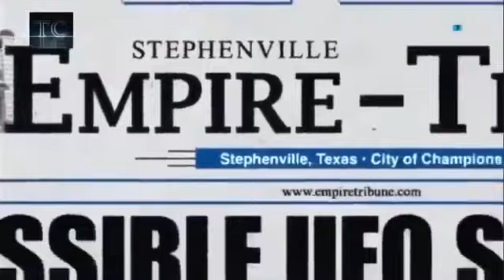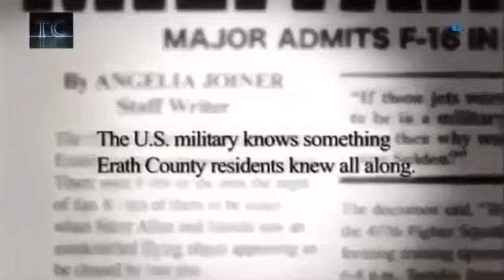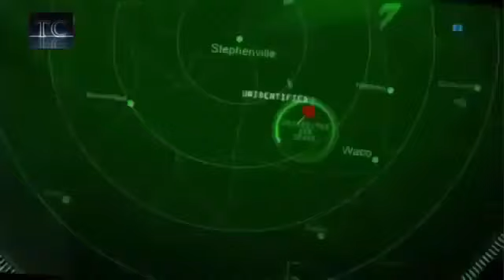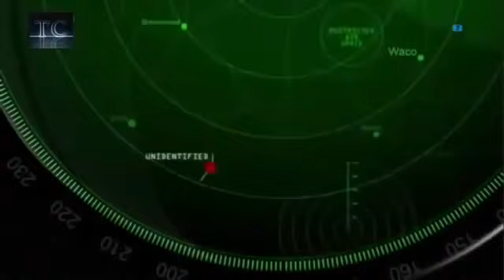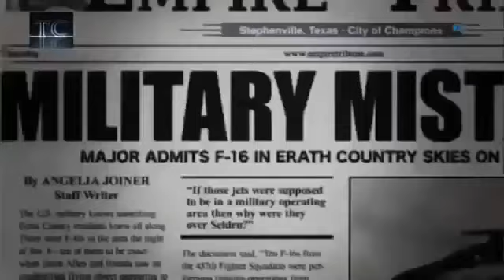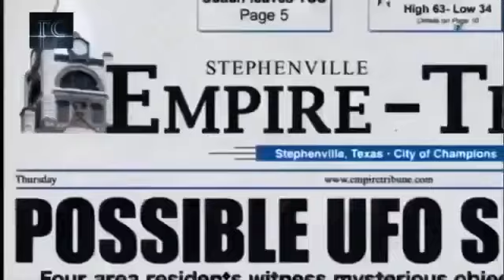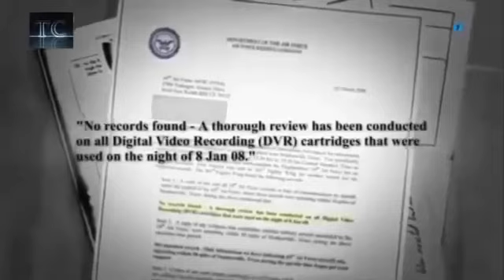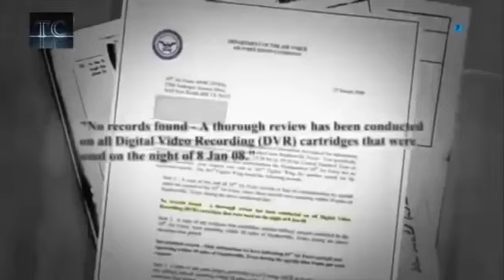ATAQUE EXTRATERRESTRE - Planes de Invasion (1 de 4)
Esta es la recreacion documental basada en Planes reales sobre una hipotetica invasion extraterrestre en forma hostil. Se describen planes y opciones .

ROBERT DEAN: Por qué el relato más impactante en la Historia humana jámas ha sido contado. La historia del Sr. Dean incluye 40 años de investigación en el .